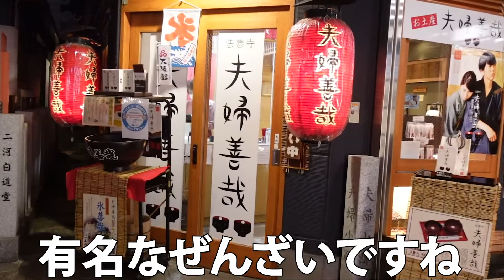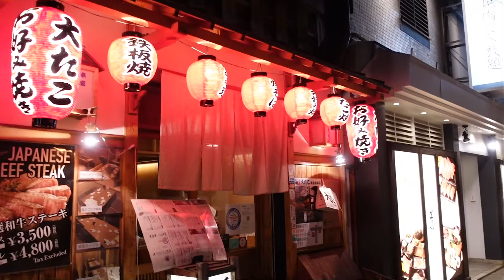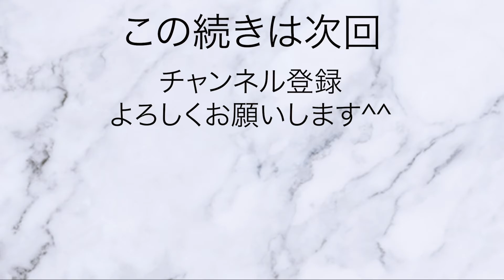大阪・法善寺を通り抜けました